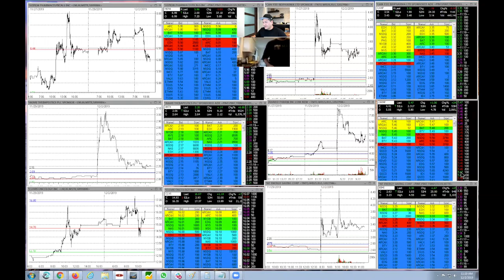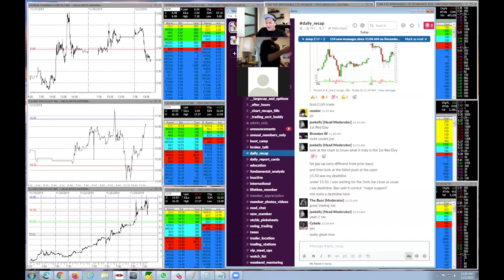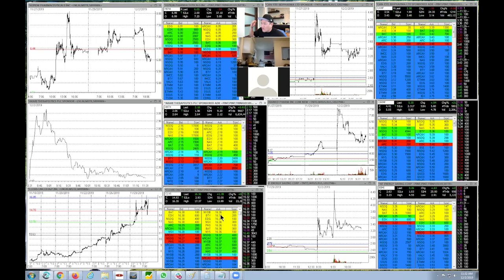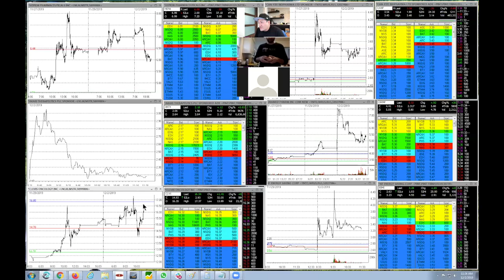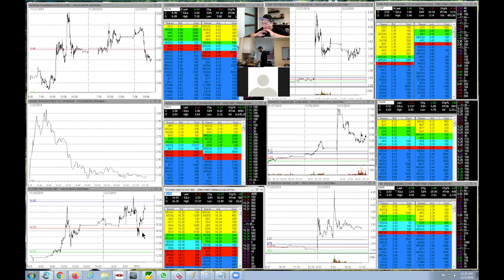How To Make Money w/ The Least Amount of Stress & Keep Your Discipline In Check [PREVIEW]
$AKTX $ASLN $BIMI $CANF $CLVS $HEPA $ORMP

First day back from Thanksgiving Break.

Everyone is eager to trade. How to keep your discipline in check and make money with the least amount of stress.